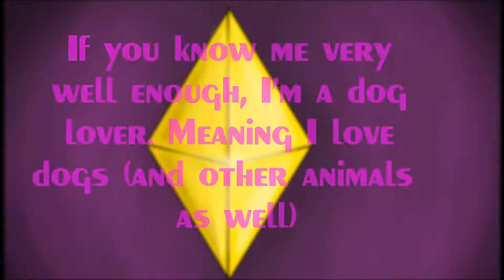With Jika the Dog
As my parent's were helping out my mum's friend today, I thought about helping out and seeing Jika. Just so you all know, Jika isn't my dog. Its my mum's friends dog.